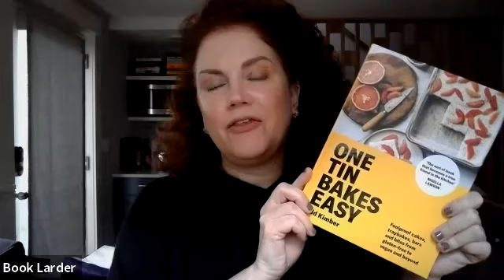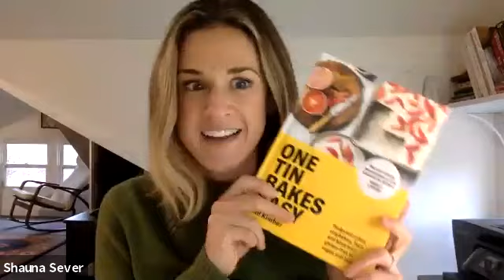Edd Kimber in conversation with Shauna Sever: ONE TIN BAKES EASY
Great British Bake Off Winner Edd Kimber chats about his new book, One Tin Bakes Easy with Shauna Sever, author of Midwest Made.

Support this author talk by purchasing the book from our